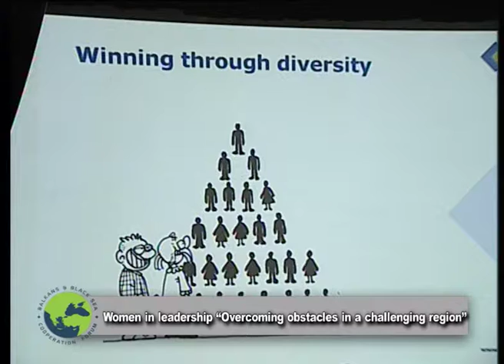Mr Wim Mijs-Session IV (Greek version)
Mr. Wim Mijs, CEO, European Banking Federation addresses at Session IV Women in leadership “Overcoming obstacles in a challenging region”